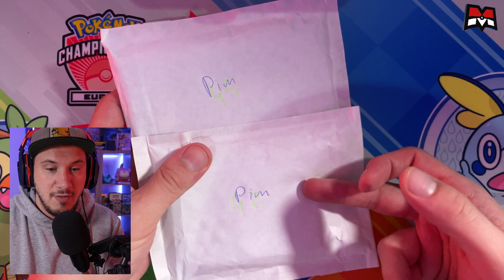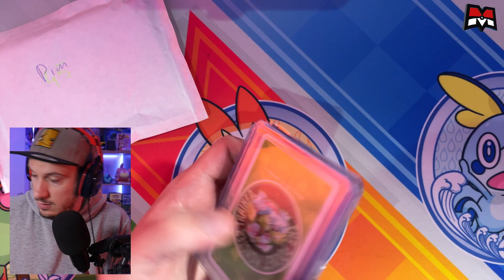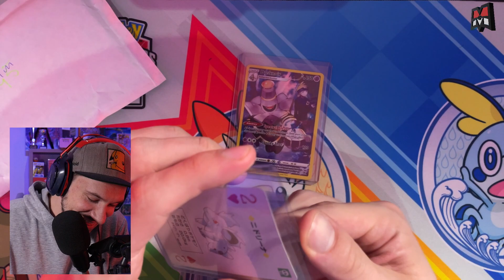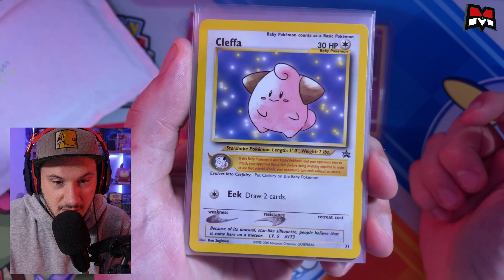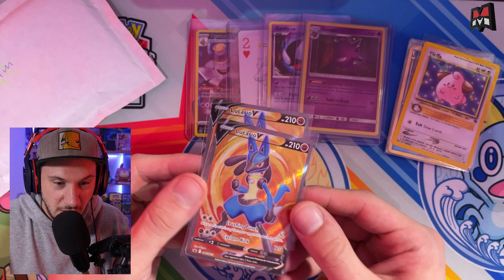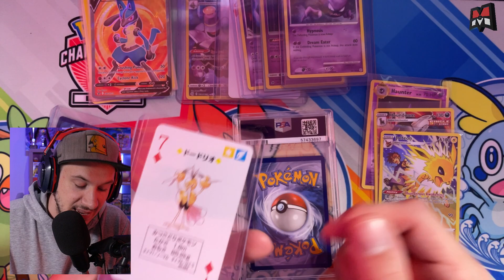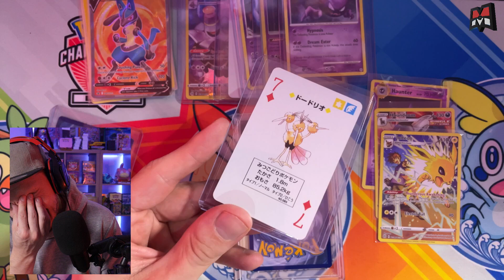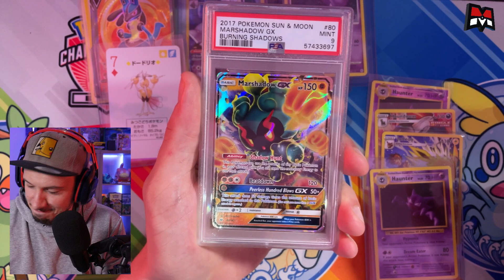IK LIET ME SCAMMEN MET EEN POKÉMON MYSTERYBOX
Krijg vaak de vraag om eens mysterypacks te bestellen en te openen, maar iedereen weet dat je nooit echt wat leuks krijgt. HIER HET BEWIJ